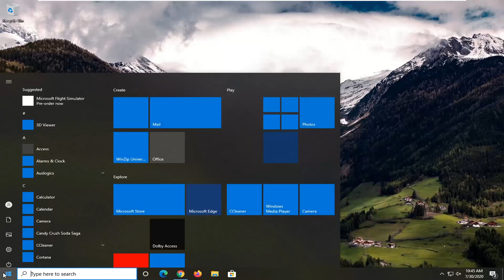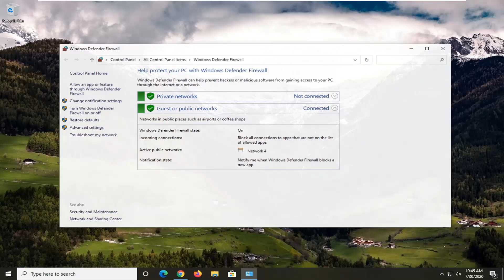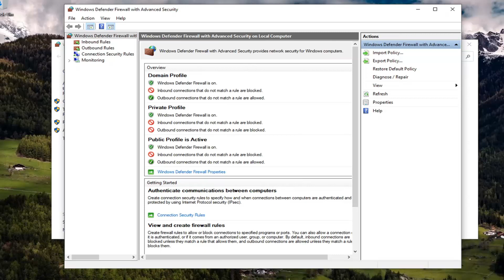Steps to Block All Outgoing Connections in Windows Firewall [Tutorial]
Windows Firewall is the default software firewall of the Windows operating system. It is enabled automatically after installation unless another firewall has been installed already and taken over.

The firewall is configured for convenience and not maximum protection by default.  Microsoft configured the firewall to block all incoming connections and allow all outgoing connections except for those for which rules exist by default.

Most of the time we want our applications online and connected to both our local network and the greater Internet. There are instances, however, when we want to prevent an application from connecting to the Internet. Read on as we show you how to lock down an application via the Windows Firewall.

Some simple and commonplace examples are as follows. You might have an application that insists on automatically updating itself, but find that those updates break some functionality and you want to stop them. You might have a video game that you’re comfortable with your child playing, but you’re not so comfortable with the online (and unsupervised) multiplayer elements. You might be using an application with really obnoxious ads that can be silenced by cutting off the application’s Internet access.

Windows comes with a default firewall application that gives you granular control over the internet access and also allows you to configure all the incoming and outgoing connections. By default, the Windows firewall is configured to allow all outgoing connections unless they are blacklisted and block all incoming connections unless they are whitelisted.

Any program for which no outbound rule exists may send data from the local computer to hosts on the Internet.

Programs with phone home functionality, regardless of whether it is designed to check for updates or other purposes, is allowed to do so by default.

Windows users may also want to be aware of what is happening in the background on their system in regards to outbound connections, as it may reveal useful information about programs and their behavior.